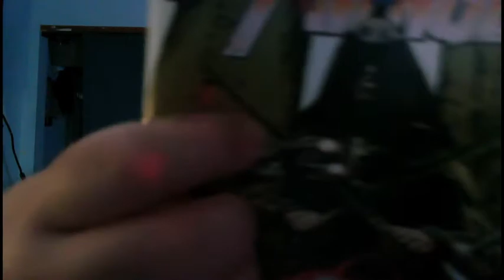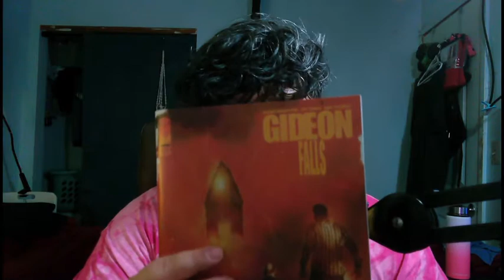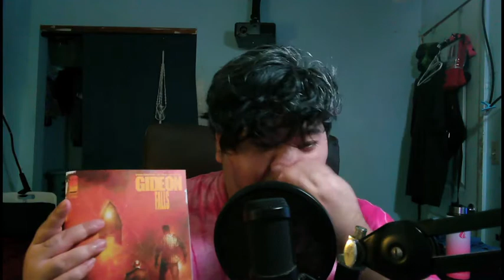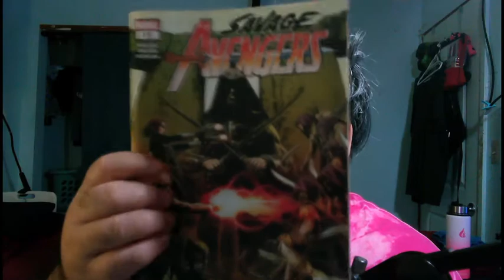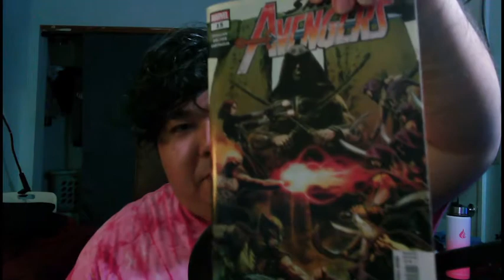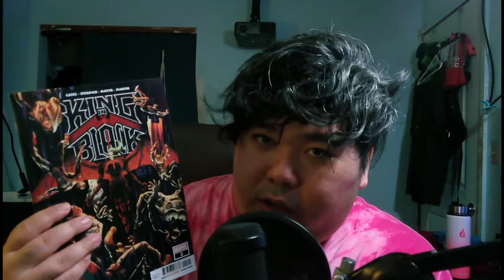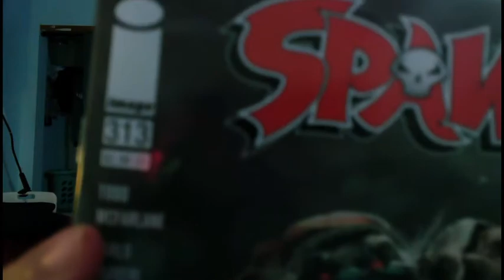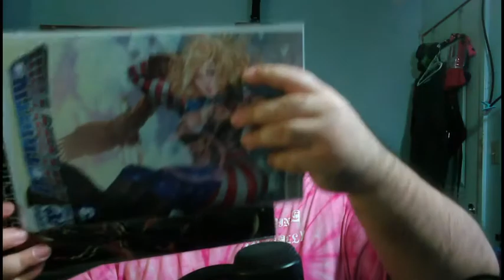Comic Haul Dec 2020 Tapping whispering and finger movements